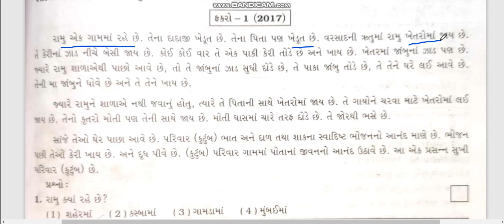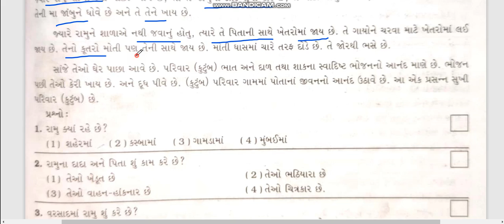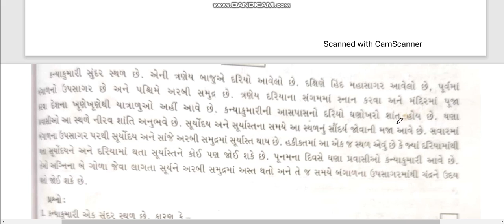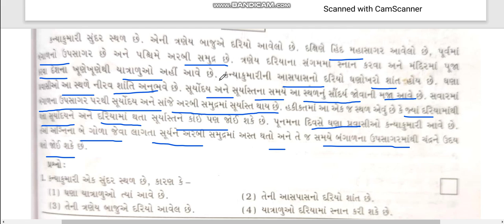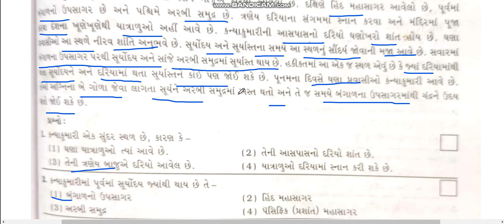Navodaya vidyalaya entrance exams માળખું અને ભાષા વિભાગ